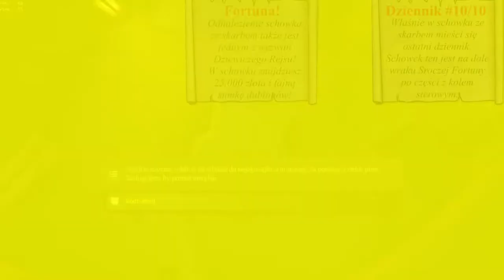Dziewiczy Rejs - Morskie Opowieści #0 - Maiden Voyage - Poradnik #04 - 20 wskazówek - Sea of Thieves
HELLO!!!
Czy wierzysz w reinkarnację?

★★★Szczegóły★★★
Aby wykonać w pełni Dziewiczy Rejs  otrzymać wszystkie nagrody za niego, musisz wykonać wszystkie wyzwania. Są one opisane w filmie!

★★★Wyzwania★★★
03:12 - Mapa dzienników
04:08 - Wyzwanie x2 - złowienie i usmażenie ryby
04:44 - Dziennik nr 1
05:53 - Dziennik nr 2
06:50 - Wyzwanie - wystrzał z armaty
07:00 - Dziennik nr 3
07:40 - Dziennik nr 4
08:26 - Klucz do schowka ze SKARBEM
09:08 - Dziennik nr 5
09:36 - Dziennik nr 6
10:46 - Dziennik nr 7
11:32 - Wyzwanie - użycie łódki w jaskini
11:58 - Dziennik nr 8
12:58 - Dziennik nr 9
13:49 - SCHOWEK ZE SKARBEM
14:11 - Dziennik nr 10

★★★Wskazówki★★★
00:47 - #1 - Wybór pirata
01:12 - #2 - Zdrowie i owoce
02:09 - #3 - Walka szablą
02:59 - #4 - Instynkt pirata
03:40 - #5 - Wyposażenie pirata
03:58 - #6 - Smażenie ryb
04:08 - #7 - Łowienie ryb
04:55 - #8 - Śmierć
06:52 - #9 - Strzelanie z armat
08:50 - "mmm. ładnie"
10:46 - #10 - Statki
11:32 - #11 - "Rowboat"
11:46 - #12 - Sterowanie łódką
12:03 - #13 - Kraken i Megalodon
15:16 - #14 - Zniszczony maszt
15:29 - #15 - Naprawa masztu i deski
15:36 - #16 - Wylewanie wody
16:12 - #17 - Przed podróżą
16:31 - #18 - Szanty
16:41 - #19 - Zakładka "Reputacja"
16:59 - #20 - Witaj na Sea of Thieves!

♞♞♞Guests♞♞♞

Pirate Lord